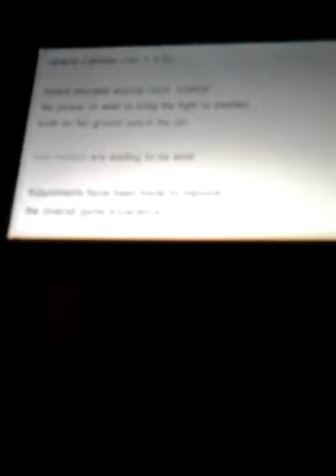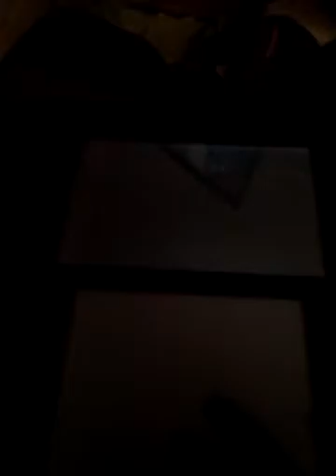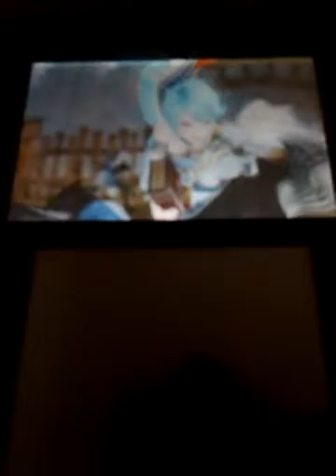Hyrule Warriors Legends Walkthrough part 8